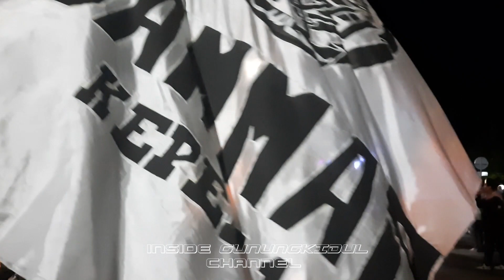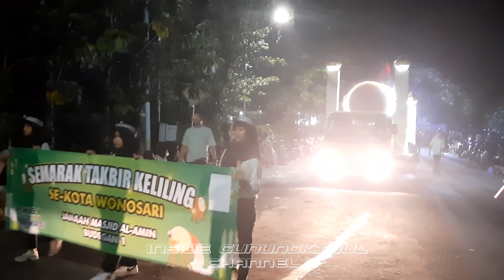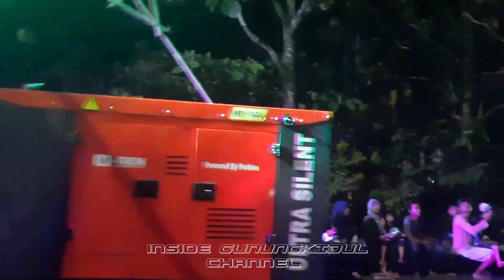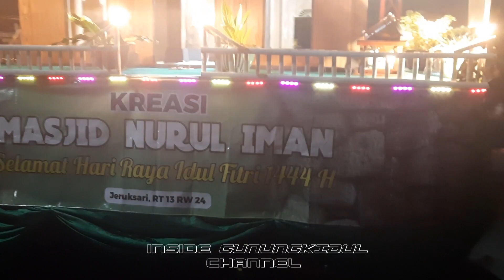Takbir Keliling Kota Wonosari Gunungkidul 1444 H 2023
Takbir Keliling Kota Wonosari Gunungkidul 1444 H Full Version. Terdapat sekitar 19 peserta dari utusan masjid dan mushola se-Kota Wonosari. Masing-masing peserta Takbir Keliling ini menyuguhkan atraksi, diambil pada tanggal 21 April 2023 saat Lomba Takbir se-Kota Wonosari Gunungkidul, di spot depan Kodim 0730 Wonosari, rentang waktu sekitar jam 20.30 WIB sampai dengan jam 22.00 WIB.